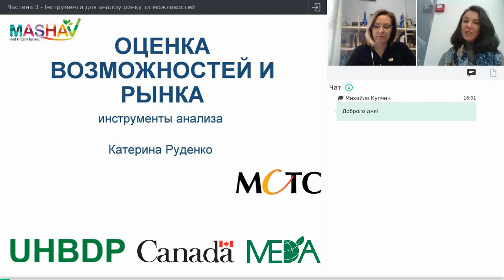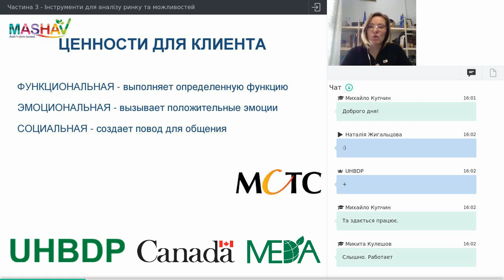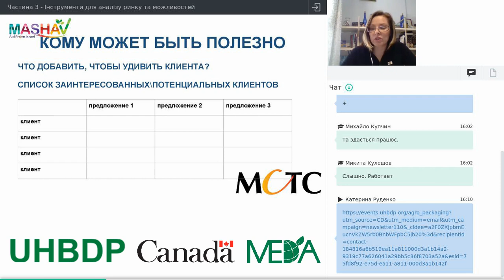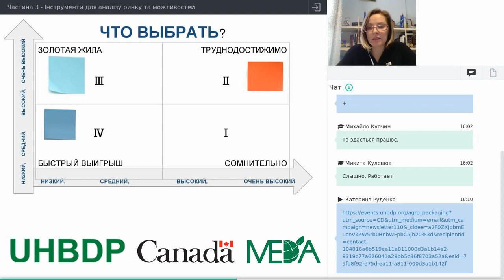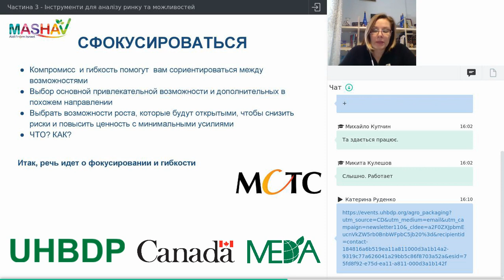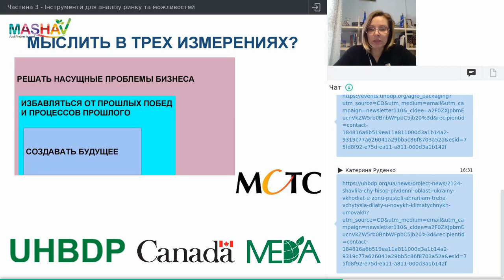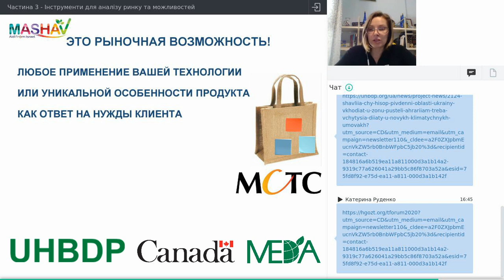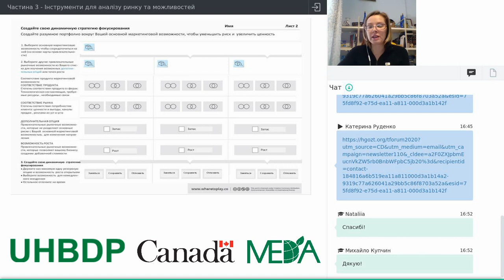Вебінар «Частина 3 - Інструменти для аналізу ринку та можливостей»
📢 Спікер - Катерина Руденко, тренерка з підприємництва Ізраїльського центру МСТС.